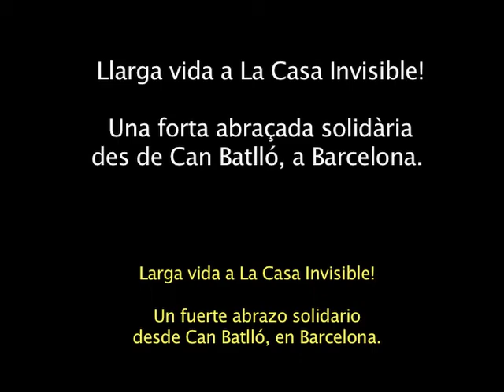LaInvisibleCesiónYA! Arquitectos que apoyan La Invisible: Can Batlló (Barcelona)